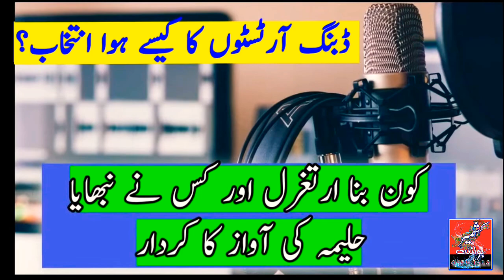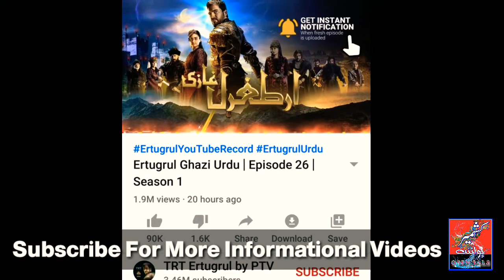Dirilis Ertugrul in Pakistan || Imran Khan Special ||پاکستانی ارتغرل نے ترک ارتغرل کو پیچھے چھوڑ دیا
Kashmiri ertugrul
 Dirilis Ertugrul Urdu/Hindi
ertugrul ghazi all seasons urdu
how to watch ertagrul season  Watch All season ertugrul ghazi
 drillis ertugrul all episodes in urdu drilling ertugrul all seasons in urdu ertugrul ghazi
ارطغرل_اردو_زبان_میں

ارطغرل غازی# ارطغرل# KurulusOsman Kurulus_Usman_episode_23 ertugrul_Usman_23_episode_in_urdu Ertugrul_Ghazi_Season2_urdu_dubbing Usman23_ episode

dirilis ertugrul season 1
dirilis ertugrul season 2
dirilis ertugrul full
dirilis ertugrul fans
dirilis ertugrul hindi
 dubbing season 1 episode 5
Dirilis ertugrul your questions and answers
Who is haleema in urtugal
Urtugal in urdu
Dubing actor Pakistan
Why Urtugral famous In Pakistan
urtugal ptv home
TRT urtugal by Ptv
Trt and ptv comparison
Ertugrul fans in Pakistan
news live,
newscapepro,
news today,
news bloopers,
news24,
news channel,
news channel live,
d news pakistan,
news live,
news headlines,
news today,
news live geo,
news update,
news channel,
news geo,
news اردو,
news پاکستان,
Urtugal in urdu
Dubing actor Pakistan